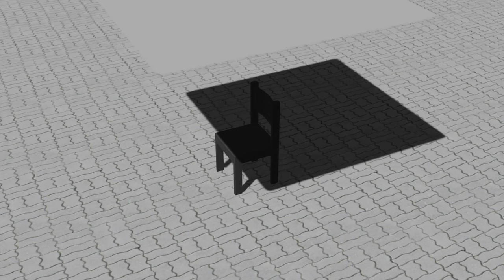Cloth Animation • Blender 3D